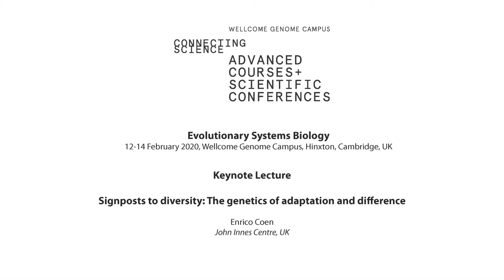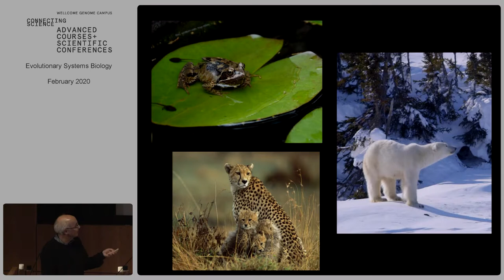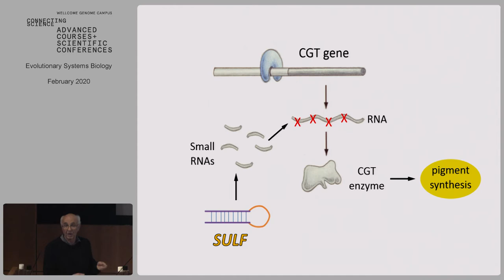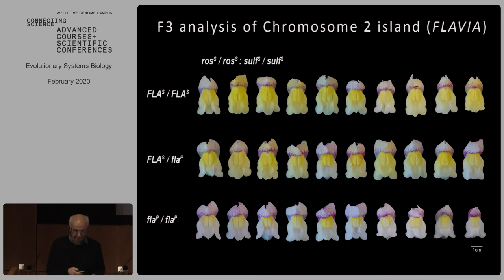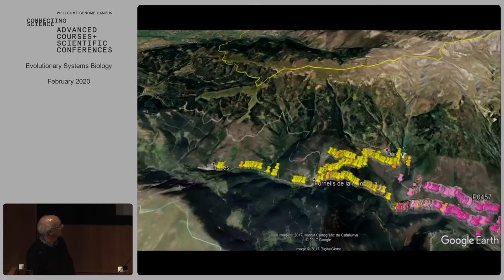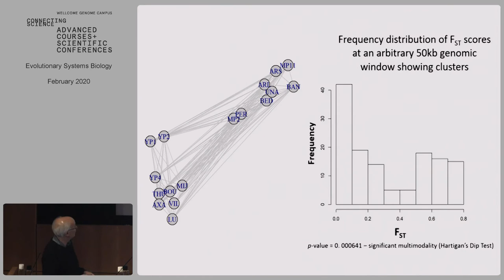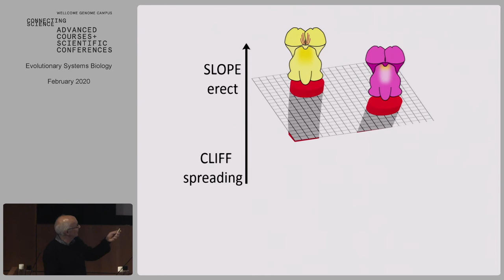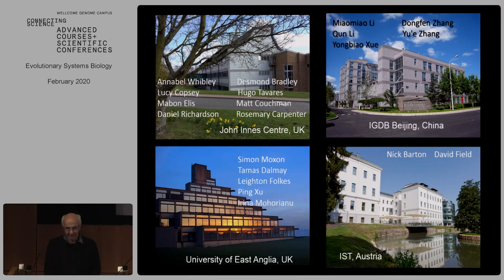Signposts to diversity: the genetics of adaption and difference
Keynote lecture by Enrico Coen (John Innes Centre, UK) at Evolutionary Systems Biology 2020 organised by Wellcome Genome Campus Advanced Courses and Scientific Conferences